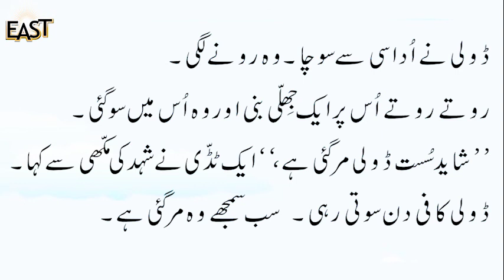Class 1 and 2 Urdu